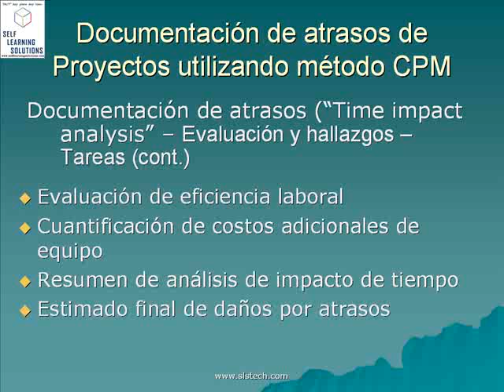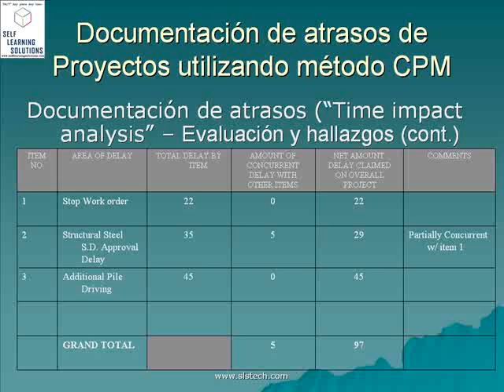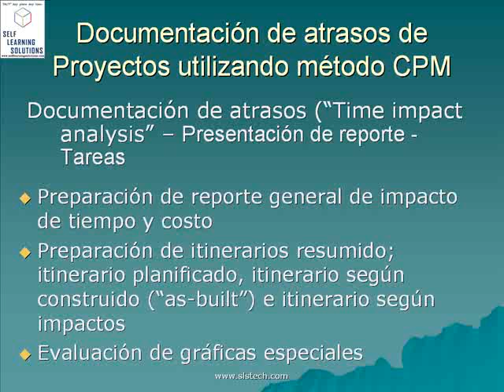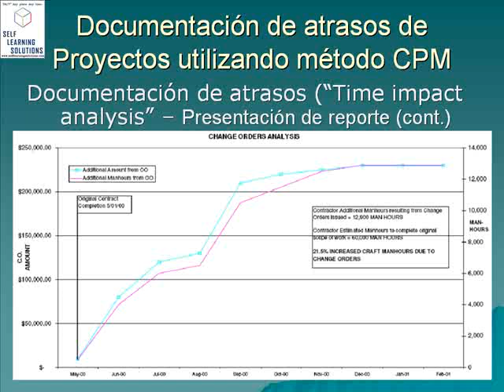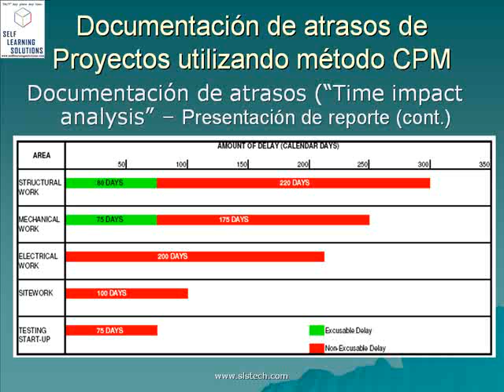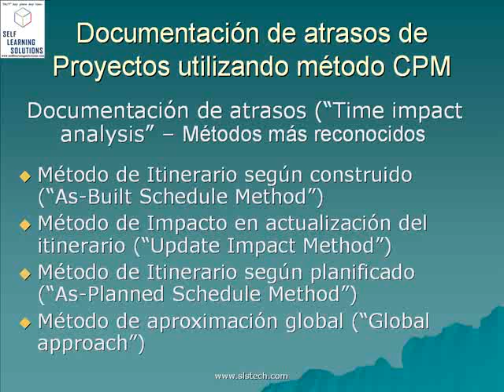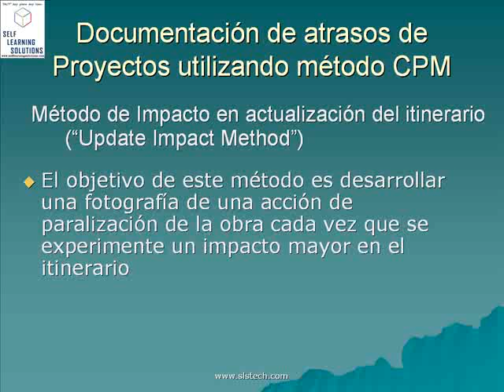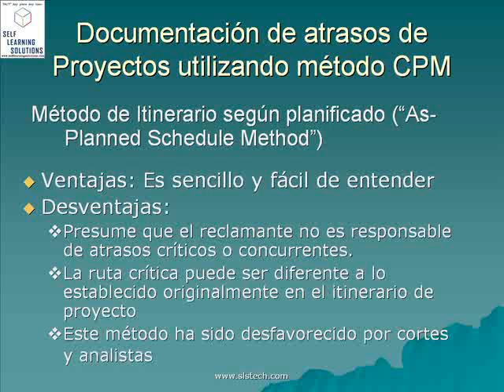Presentacion CPM10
Video corto de la clase de CPM valida para 5 horas de educacion continua CIAPR